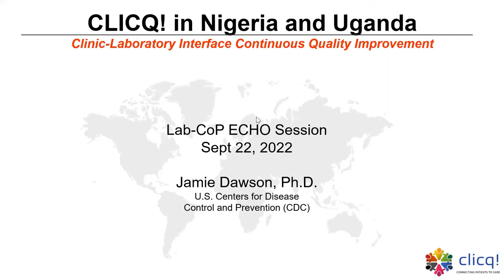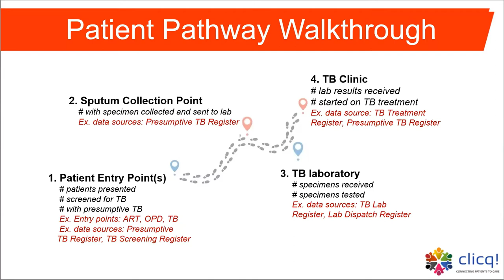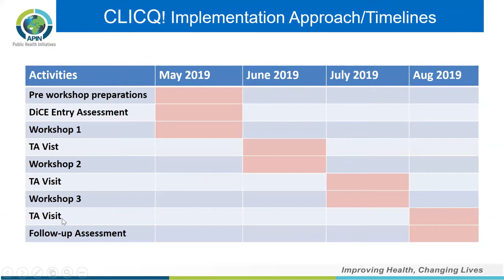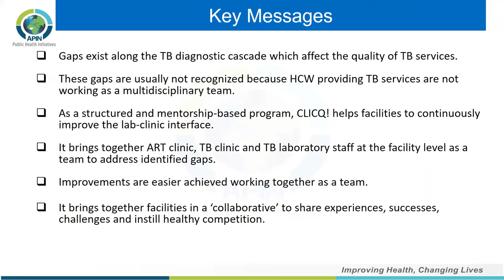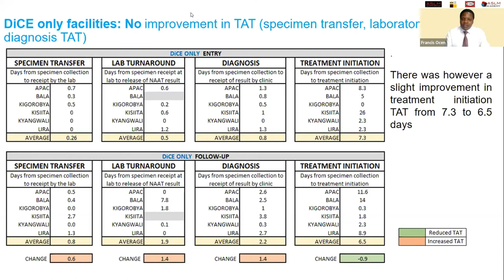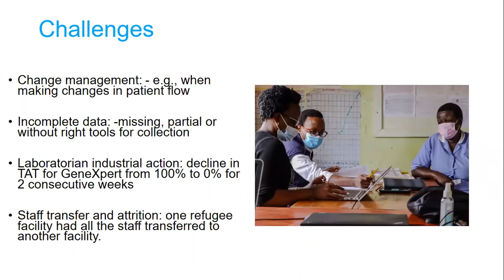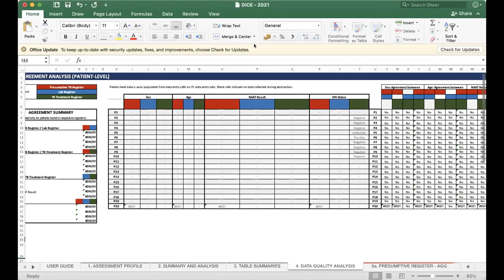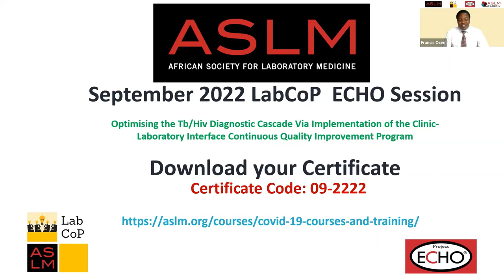September 2022 LabCoP ECHO Session: Optimising the TB/HIV Diagnostic Cascade via CLICQ!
This session focuses on the Clinic-Laboratory Interface Continuous Quality Improvement (CLICQ!) program implementation to optimise the tuberculosis (TB) and HIV diagnostic cascade.

In 2020, the World Health Organization estimated there were 10 million new cases of TB globally. However, only 5.8 million patients were reported to national programs. Unquantified patient loss along the TB diagnostic cascade results in gaps in case detection and treatment. Optimal cascade performance requires that clinics and labs interface to ensure service continuity from specimen collection and transport to diagnostic testing and result reporting. CLICQ!, a mentorship-based program, uses a Diagnostic Cascade Evaluation (DiCE) toolkit to identify, quantify and target gaps in TB diagnostic and treatment services, to maximise patient retention across the TB care cascade.

This webinar will cover an overview of the CLICQ! program, implementation experiences by Nigeria and Uganda, and recent advances in remote CLICQ!

Speakers:
    • Jamie Dawson, International Laboratory Branch of the Division of Global HIV and TB, Center for Global Health, United States CDC
    • Abdunoor Nyombi, Ministry of Health, Uganda
    • Eke Ofuche, AIDS Prevention Initiative in Nigeria (APIN)
    • Davis Ashaba, African Field Epidemiology Network (AFENET), Uganda
    • Stephen Adjei-Kyei, African Society for Laboratory Medicine